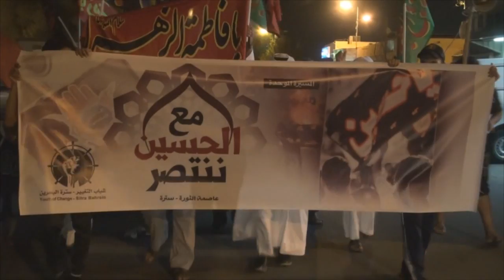القوات الخليفية يهاجمون المسيرة الموحدة "مع الحسين ننتصر" في سترة 12/10/2015 Bahrain